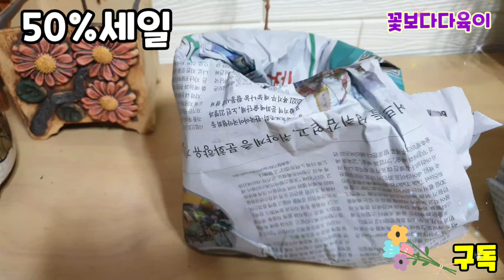💥신상 다육이 수제화분 택배언박싱 50% 세일💥 우암도예화분/ 신상화분 /다육이흙 가격에 놀라고 품질 좋은 화분 2나눔🎁 多肉植物 Succulent